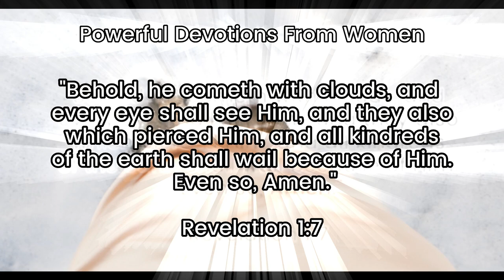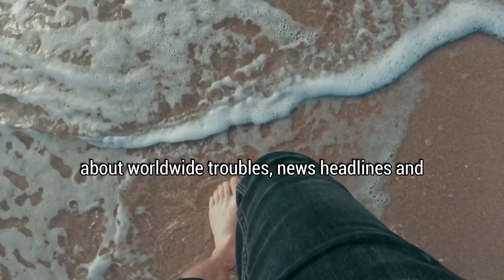The Royal Wedding- Christian Daily Devotion for Women and Men (Christian Motivation) 2024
The royal

Join us and enjoy Christian daily devotional for women and men. Let us share the goodness of God through daily devotional and Christian inspiration. Let us continue to encourage, motivate, inspire others and spend some quite time with God. Trust God with our faith because He is our ultimate savior.